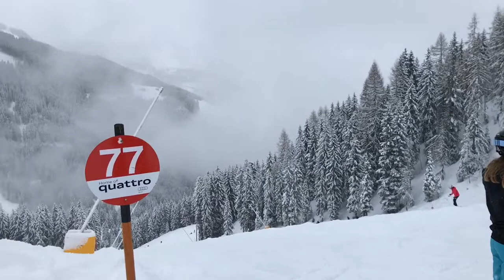MAYRHOFEN/ ZILLERTAL 2017 Vlog #4 / Frohes Neues! | twinsrules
Der Vlog aus unserem Ski (/Snowboard) Urlaub! Wir hatten eine wunderschöne Zeit dort.❤️

Kisses